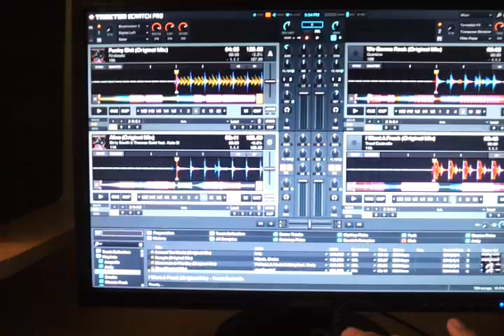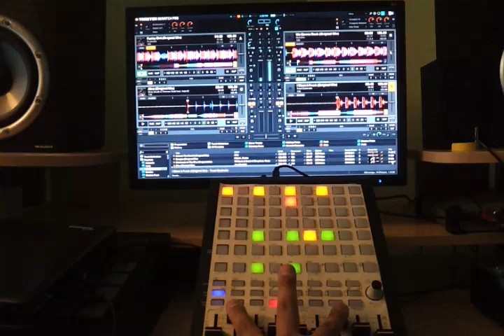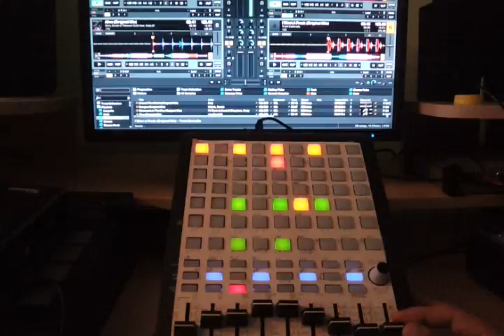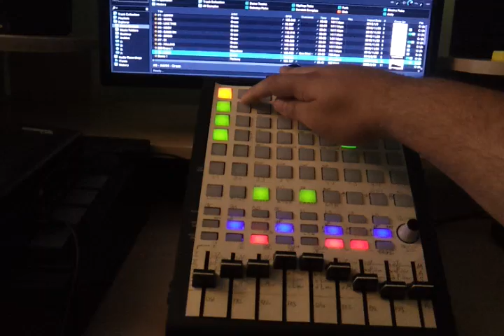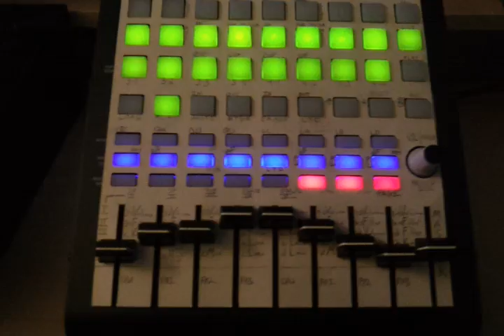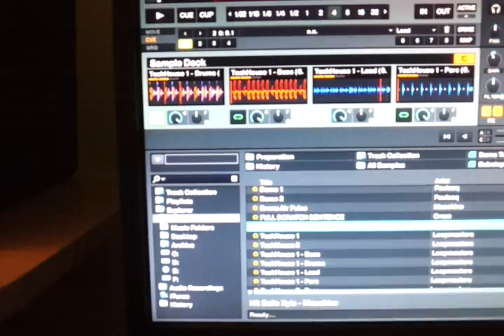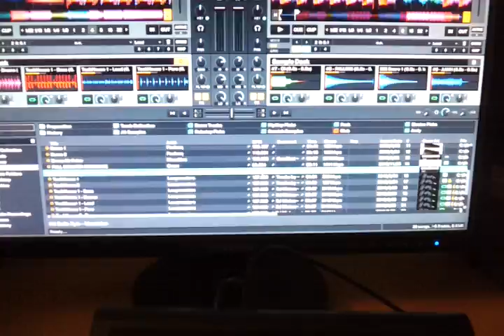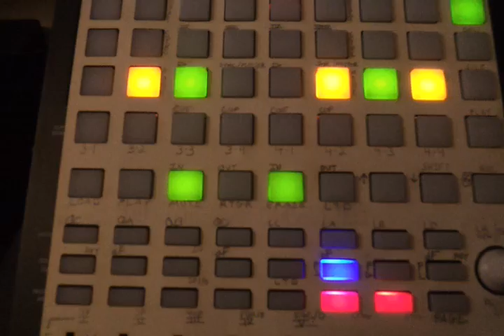Traktor Custom Mapping for Track Decks, Sample Decks, and Effects control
Here is the continuation of my Akai Apc20 Sample Deck mapping.